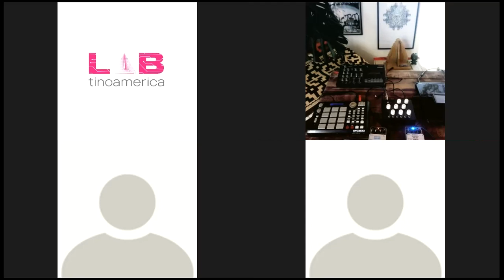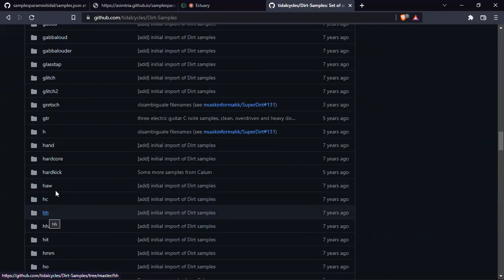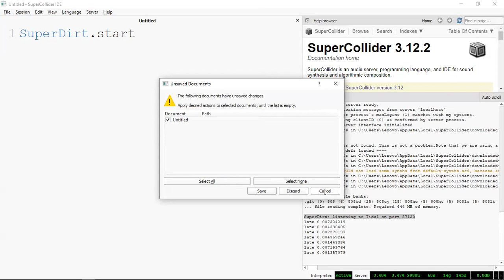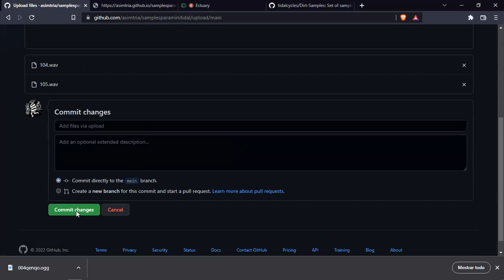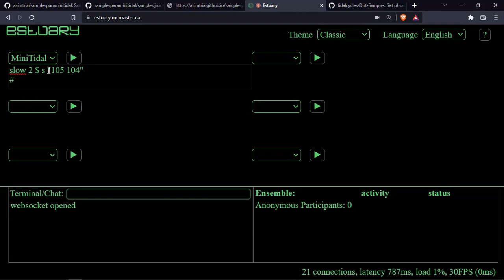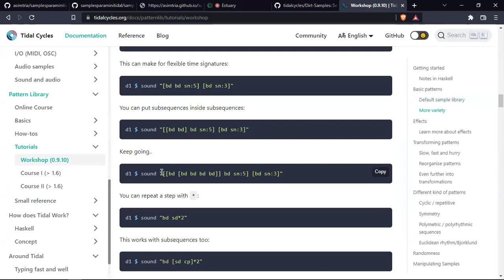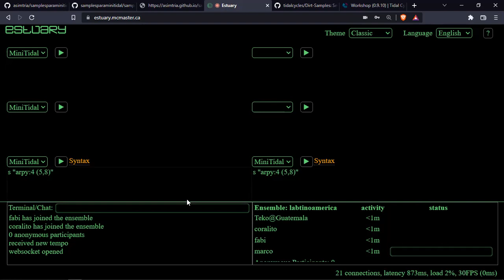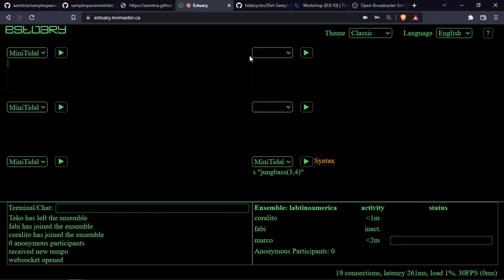Taller | Otras Escuchas: Intenciones del presente sonoro. | Encuentro 3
Explorar otras formas de escucha, generar registros a partir de ellas, procesar estos registros y lograr obras sonoras como resultado.

Facilita: Marco Valdivia